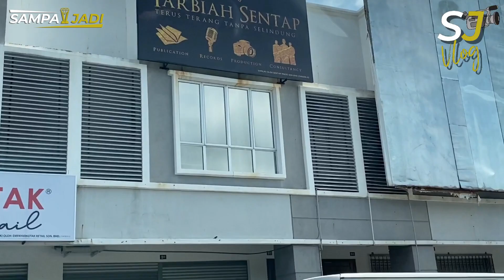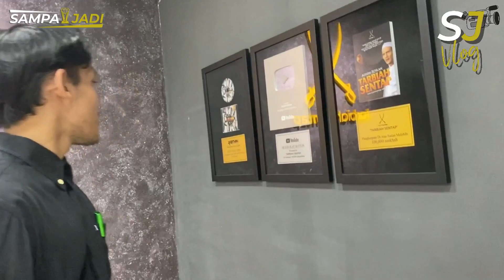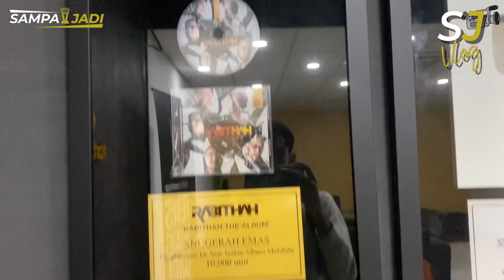SJ Visit to studio Tarbiah Sentap | SJVLOG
Kali ini SampaiJadi pergi jalan-jalan melawat Studio Tarbiah Sentap! Korang nak tahu tak macam mana nak uji Keimanan dalam kereta? Ust Adnin ada jawapan dia. Korang kena check our video!

Credit dan Thanks to Ust Adnin dan Tarbiah Sentap kerana sudi menerima lawatan team SJ ke Tarbiah Sentap.